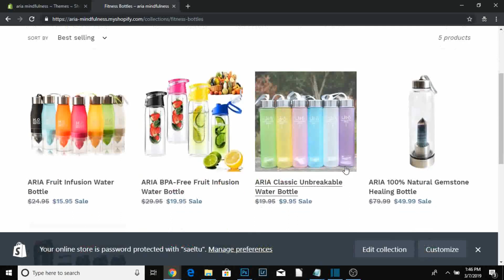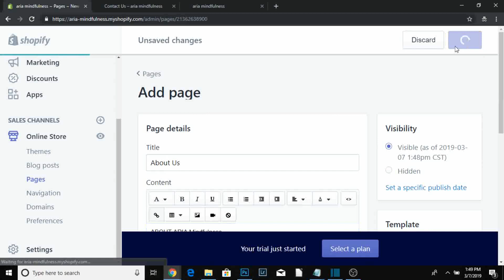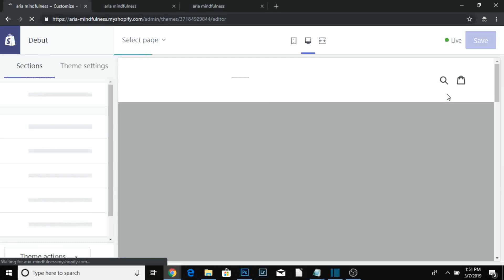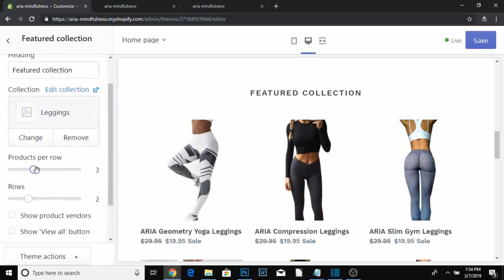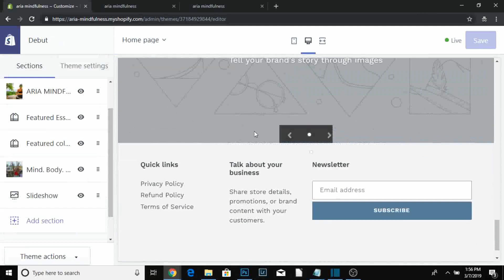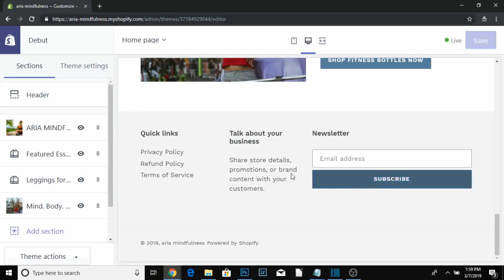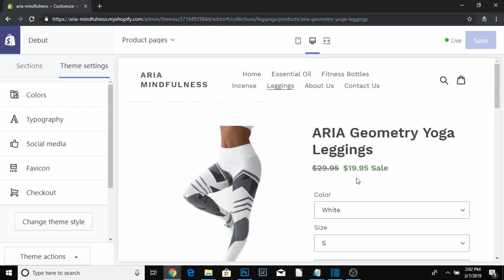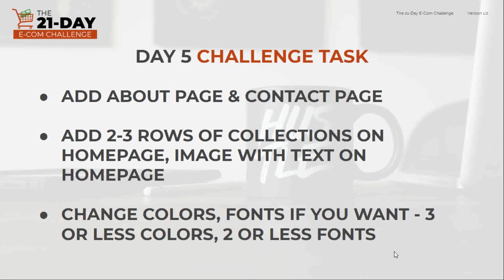The 21-Day E-Com Challenge: Day 5 - Shopify Store Build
- Continuing with Shopify Store Build.
- Cleaning the homepage.
- Getting creative with some color and fonts.
You’ve made this this far and through the toughest part of the build - so congrats for that!